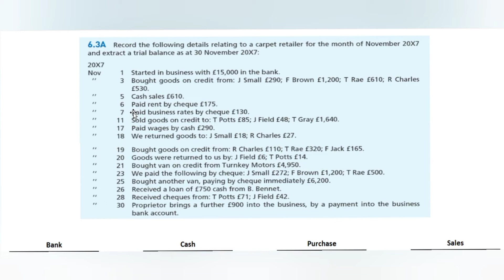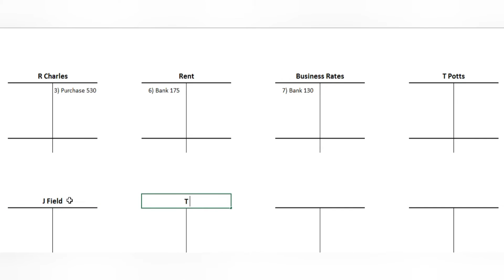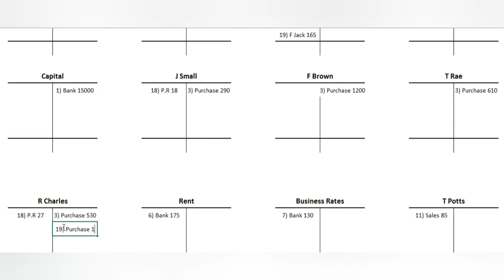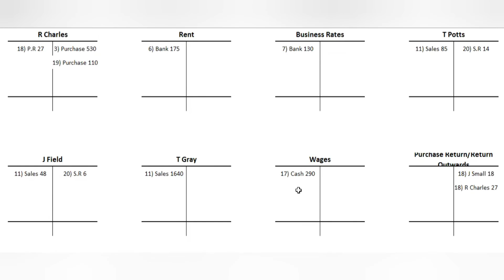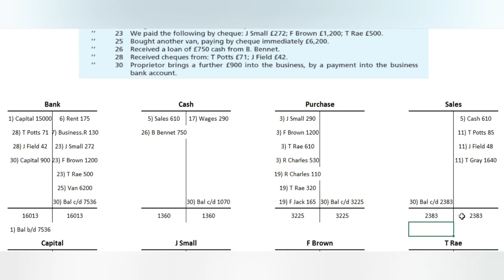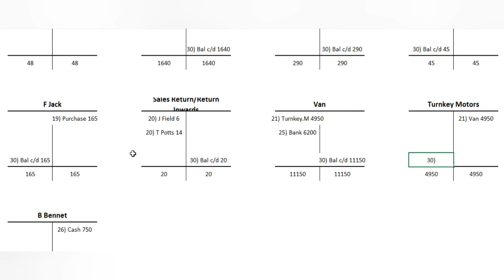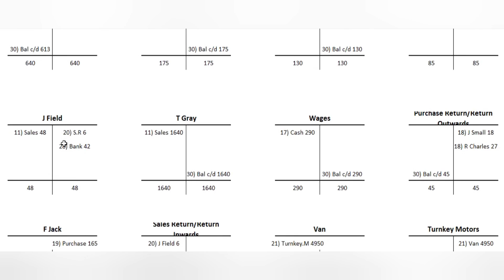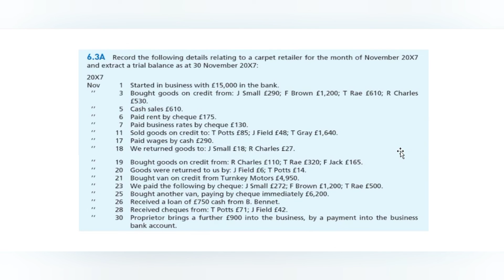Ex 6.3A | Frank Wood's | Financial Accounting Lect #50 | Urdu/Hindi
In this video we will solve Question 6.3A of Frank Wood's Book Chapter 6.

Chapter:
00:00 Intro
00:24 Question Explanation
00:57 Solution of 6.3A
01:15 Ledgers (T-Accounts)
17:45 Closing Balances of T-Accounts
25:15 Trial Balance Explanation and Making
32:42 Overview of Solution
32:50 Outro